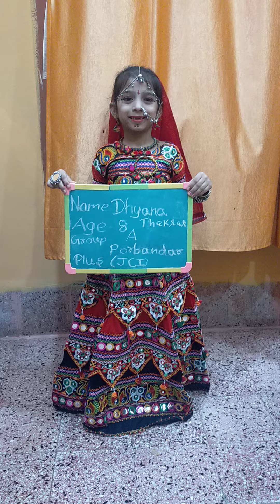JCI PORBANDAR PLUS DANCE COMPETITION PARTICIPANT-DHYANA THAKRAR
In the period of lockdown JCI PORBANDAR PLUS has come with the unique idea by introducing dance competition online
JCI PORBANDAR PLUS will upload your dance video made inside your home and the best and most viewed dancer will get the rewards

SHARE the SPIRIT🙏🏻🙏🏻